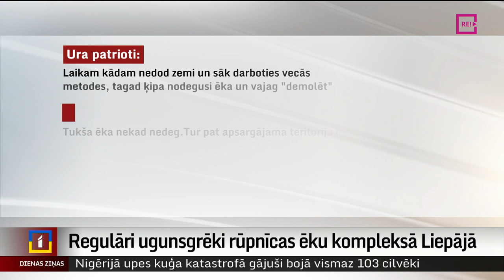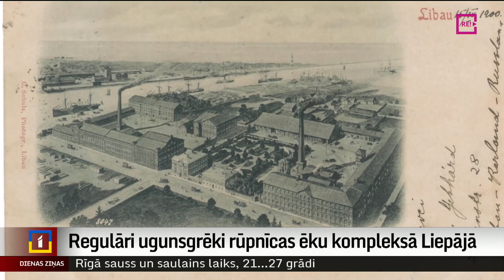Regulāri ugunsgrēki rūpnīcas ēku kompleksā Liepājā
Jau kārtējo reizi Liepājā šonedēļ izcēlās ugunsgrēks kultūrvēsturiski vērtīgajā bijušās linoleja rūpnīcas ēku kompleksā. Šo slēgto teritoriju, kurā daļa būvju jau ir pussagruvušas, regulāri apciemo bezpajumtnieki un cilvēki ar atkarībām. Tāpēc ir aizdomas, ka ugunsgrēku izraisījuši viņi. Taču vietējā sabiedrībā klīst runas, ka ēkas dedzinātas apzināti, lai panāktu to iznīcību. Turpina Argots Pakalns no TV Kurzeme.